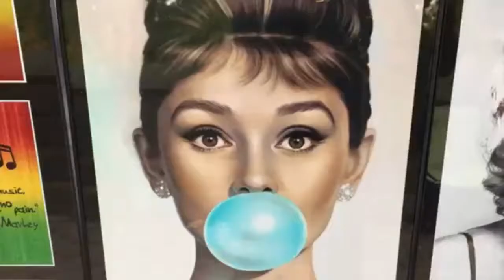Bluesuits Persian Lamb Faux Fur Cape Coat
Elegant, sophisticated and timeless this coat is perfect for fashion conscious as well conscious fashion women since its made of French Faux Fur and its the most sought after style this season.The coat is stunning on and a head turner.